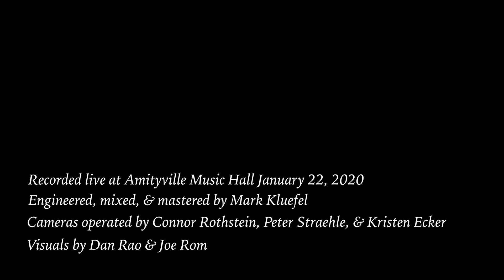Innerlove. - Hell (Live Session)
1/4
Recorded live at Amityville Music Hall January 22, 2020
Debut EP "Fine By Me" out March 27th 2020 on Know Hope Records